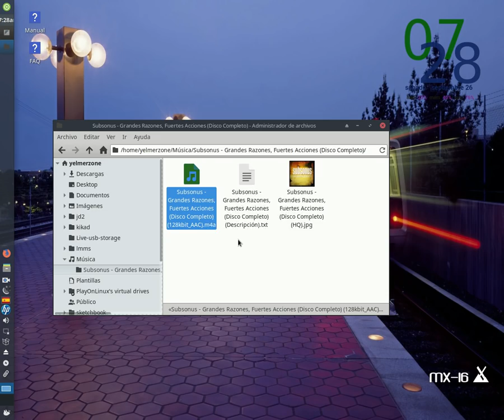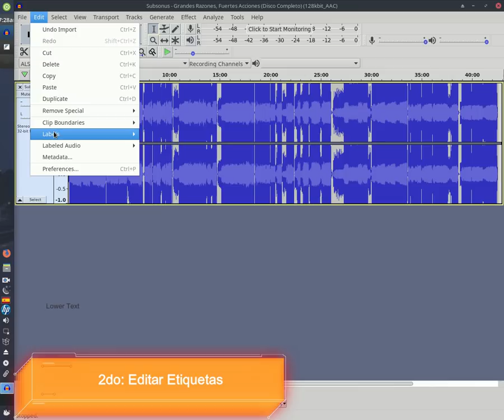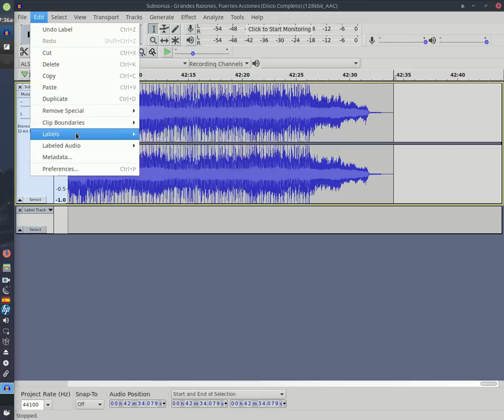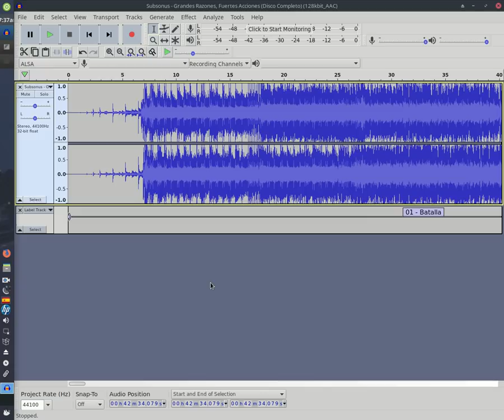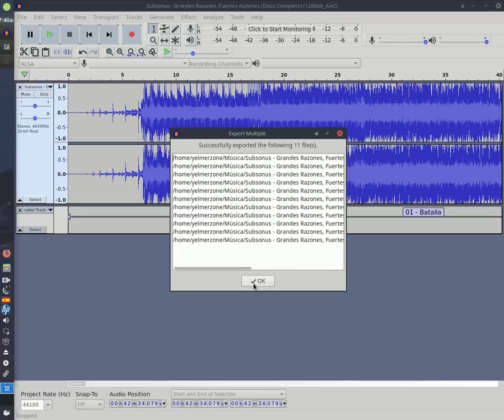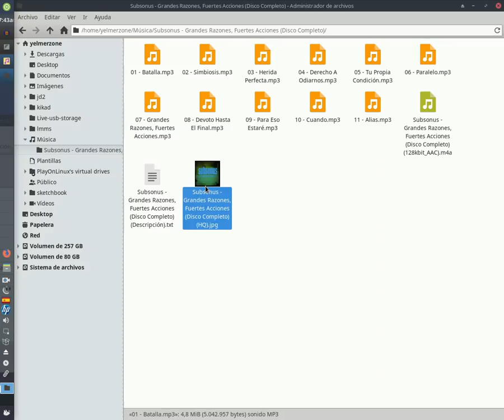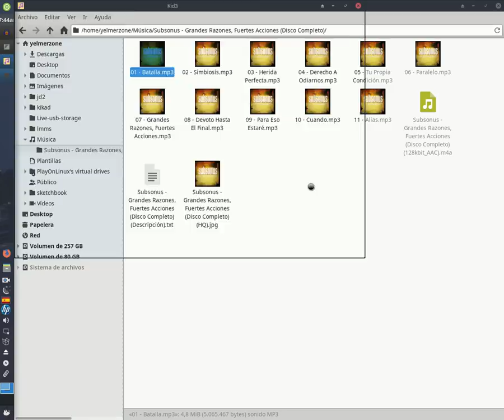Realizar Guardado o Export Multiple con Audacity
Sí deseas separar varias canciones de un archivo de audio de manera simple, puedes hacerlo con el programa libre "Audacity" con la opción "Export Multiple". Observa este video y aprenderás como hacerlo

Introducción 0:00
1º Abrir Archivo con Audacity 0:39
2º Abrir Editar Etiquetas1:01
3º Agregar Etiquetas 1:11
4º Metadata General 2:42
5º Export Multiple 2:54
Dato Extra 3:52
Conclusión 5:14